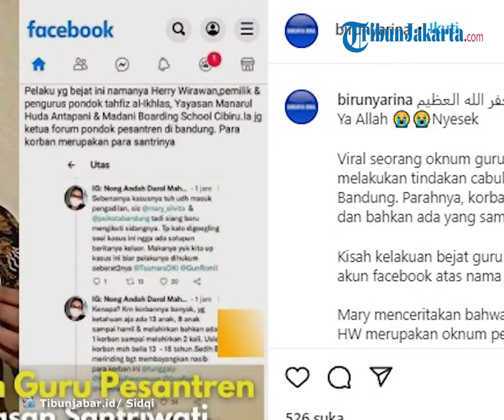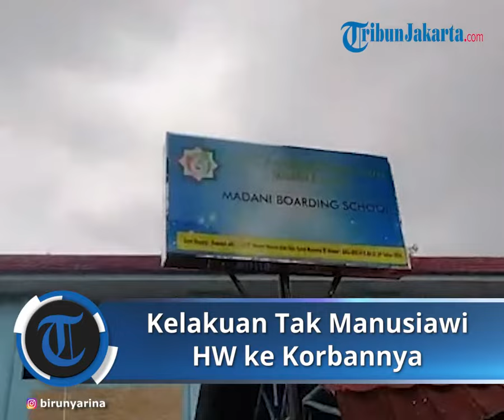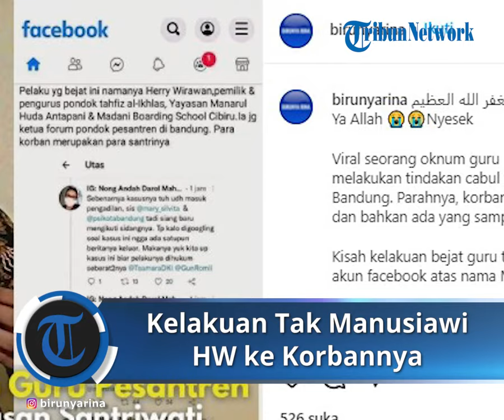Deretan Kelakuan Tak Manusiawi Herry Irawan pada Korbannya dalam Lakukan Aksi Rudapaksa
TRIBUN-VIDEO.COM- Santriwati korban guru ngaji di Bandung, Herry Wirawan hidup bergotong royong saling bantu ketika hamil sampai melahirkan.

Setelah memperkosa hingga hamil, Herry Wirawan disebut menempatkan korbannya untuk tinggal di suatu tempat.

Ada 12 santriwati yang menjadi korban kebejatan Herry Wirawan. Beberapa di antaranya hamil dan melahirkan bayi.

Herry Wirawan melakukan aksi bejatnya di banyak tempat, hotel, apartemen, hingga di sebuah kamar di Pesantren Tahfidz Madani.

Muncul fakta menyedihkan terkait korban pemerkosaan Herry Wirawan.

Herry Wirawan ternyata sudah menyiapkan tempat khusus untuk para santriwatinya yang hamil.

Di tempat tersebut, para korban saling membantu mengurus diri dari hamil sampai melahirkan.

“Mereka ngurus diri mereka sendiri di sana, tidak ada pengurus yayasan, hanya dia (pelaku) yang ada, tidak ada orang lain,” jelas Ketua Pusat Pelayanan Terpadu Pemberdayaan Perempuan dan Anak (P2TP2A) Kabupaten Garut, Diah Kurniasari Gunawan dikutip dari Kompas.com.

Menurut Diah tak hanya soal memasak, para korban juga gotong royong menjaga anak hingga mengantar kawan mereka yang hendak melahirkan.

"Saat ditanya mana suaminya, alasannya suaminya kerja di luar kota,"

"Jadi begitu selesai melahirkan, bayar langsung pulang, tidak urus surat-surat anaknya,” katanya.

Dikatakan Diah, selain tempat mereka belajar di Cibiru yang juga jadi tempat mereka tinggal, pelaku juga menyediakan satu rumah khusus yang biasa disebut basecamp.

Tempat tersebut dijadikan rumah tinggal bagi anak yang baru saja melahirkan hingga kondisinya benar-benar pulih.

“Jadi di lingkungannya, saat ditanya bayi-bayinya anak siapa, mereka bilang anak yatim piatu yang dititipkan,” katanya.

"Merinding saya kalau ingat cerita-cerita mereka selama di sana diperlakukan oleh pelaku,” katanya.

 Baca juga: Titip Anak di Pesantren Malah Dihamili Herry Wirawan, Ayah Korban Menangis Disodori Bayi 4 Bulan

Korban ditemui Dedi Mulyadi

Anggota DPR RI Dedi Mulyadi menemui beberapa korban rudapaksa dari Herry Wirawan yang tinggal di pedalaman wilayah Garut Selatan, Kabupaten Garut, Jawa Barat.

Perjalanan menuju wilayah tempat tinggal korban Herry Wirawan itu tak mudah.

Pasalnya, kediaman para korban rudapaksa guru satu pesantren ini jauh di pelosok.

"Saya baru menengok mereka tadi malam.

Perjalanannya sangat jauh.

Dari kota di Garut selatan saja menuju kampung mereka memakan waktu tujuh jam.

Dan hanya bisa diakes oleh sepeda motor karena jalannya tidak begitu bagus," kata Dedi Mulyadi melalui ponselnya, Minggu (12/12/2021).

Menurut Dedi Mulyadi, para korban ketika ditengok sudah dalam keadaan baik-baik.

Perlahan-lahan mereka bisa menjalani kehidupan normal.

Meski ada beberapa di antara mereka masih sedikit trauma.

"Tapi rata-rata mereka (para korban) sudah mulai membaik.

Mereka ingin kembali lagi ke sekolah," kata Dedi Mulyadi.

Untuk memenuhi keinginan para korban agar bisa tetap bersekolah, Dedi Mulyadi menyatakan kesiapannya menjadi orangtua angkat.

Termasuk membiaya semua kebutuhan sekolah mereka.

"Bahkan ada beberapa santriwati yang ingin ikut ke Purwakarta untuk sekolah dan masantren (pesantren).

Akhirnya saya ajak mereka ke sana karena saya juga punya pesantren.

Para orangtuanya sudah mengizinkan," kata Dedi Mulyadi.

Dedi mengatakan, para korban rudapaksa guru pesantren di Bandung itu sebagian besar berasal dari Garut selatan.

Dedi Mulyadi saat menghubungi seorang kades di Garut, Jawa Barat yang menjadi korban Herry Wirawan.
Dedi Mulyadi saat menghubungi seorang kades di Garut, Jawa Barat yang menjadi korban Herry Wirawan. (Kang Dedi Mulyadi Channel)

Sisanya dari daerah lain.

"Sebenarnya korbannya bisa lebih dari belasan orang.

Namun ada beberapa orangtua yang masih tidak percaya," kata Dedi.

(TribunJakarta/Kompas)

Artikel ini telah tayang di TribunJakarta.com dengan judul Kejamnya Herry Wirawan, Biarkan Korban yang Hamil Hidup Gotong Royong Saling Urus Sampai Melahirkan,